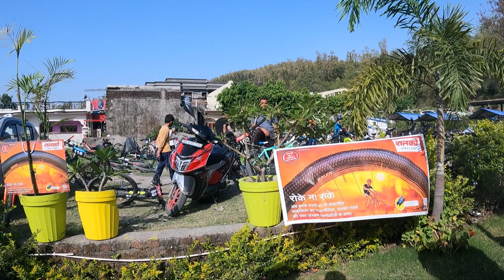MTB Cycle race Dehradun vlog BikeCraft Maldevta 2023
NAUDDY